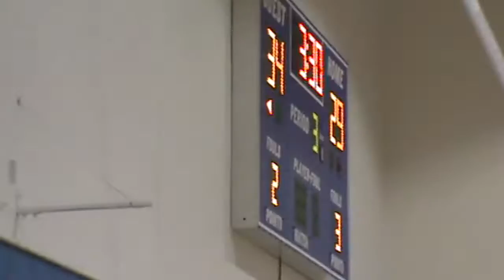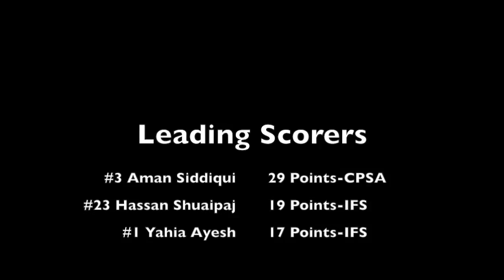Islamic Foundation vs. CPSA Game 2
Villa Park, IL
Regular season conference varsity game. IFS wins: 60-46
CPSA- Home
IFS- Away
*Game played at IFS home court*